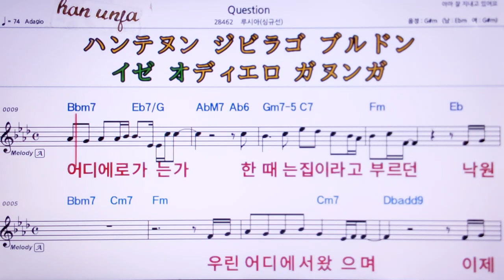💖Question/루시아(심규선) 👍MR,유투브 노래방, 가라오케, 악보, 코드, 가사 ,Karaoke,반주